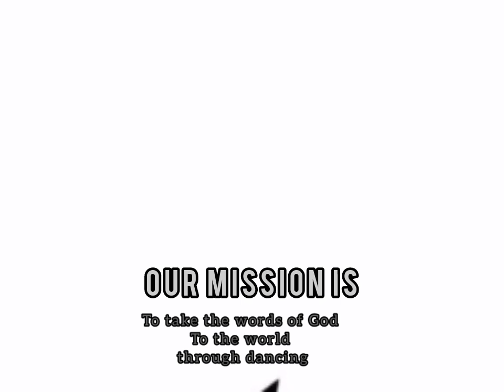that's my family my dance crew my mad dancers